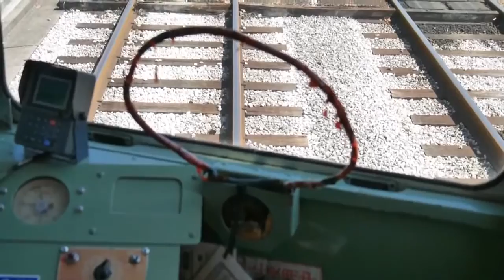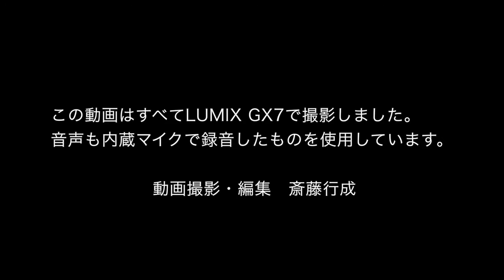中井精也×パナソニック LUMIX GX7 土佐電を本気で撮る！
土佐電を中井精也が撮る動画です。撮影、編集など斎藤が担当しています。